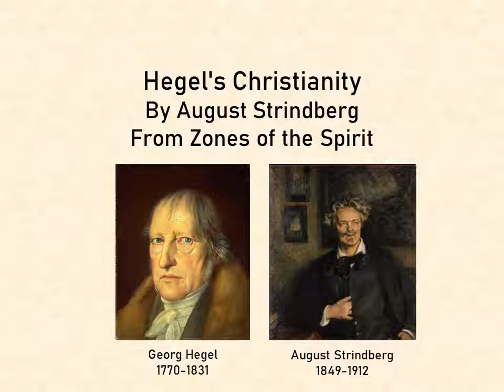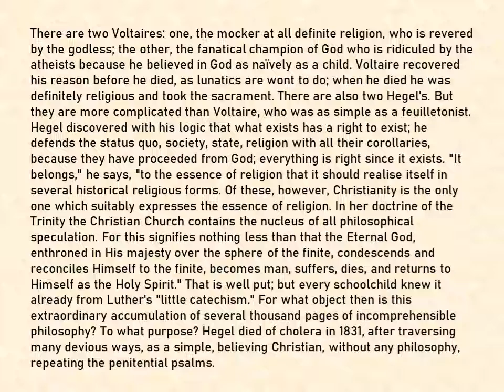Hegel's Christianity by August Strindberg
August Strindberg wrote about what he thought about Georg Hegel's philosophy in his book Zones of the Spirit.